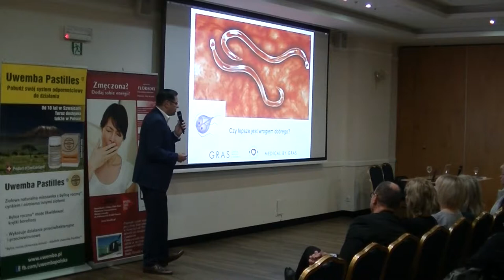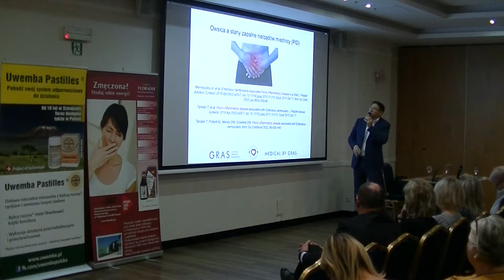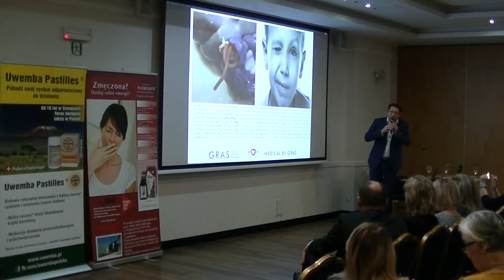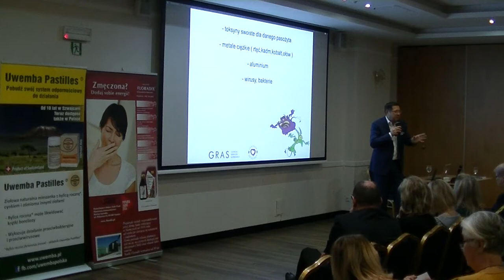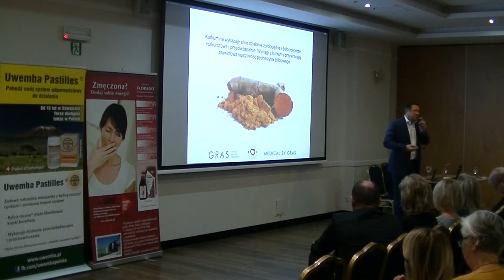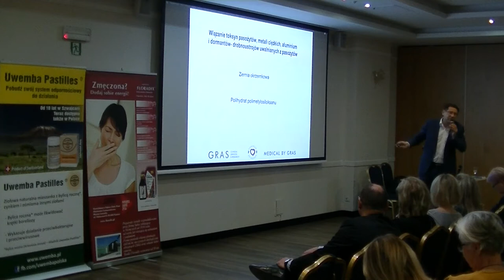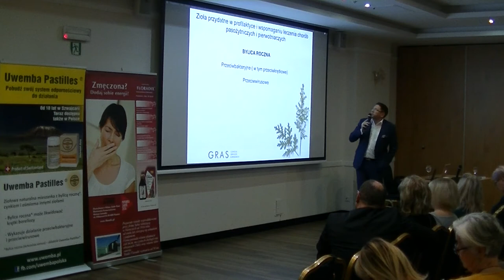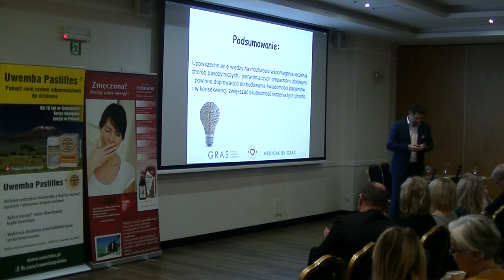Dr Wojciech Ozimek - Pasożyty